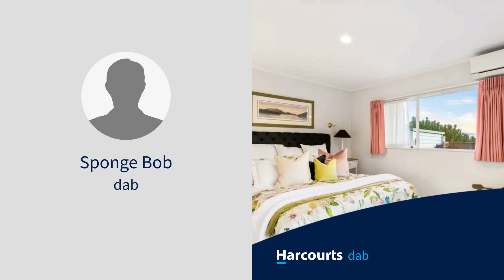11234 2handl4er test1, Abbey Caves